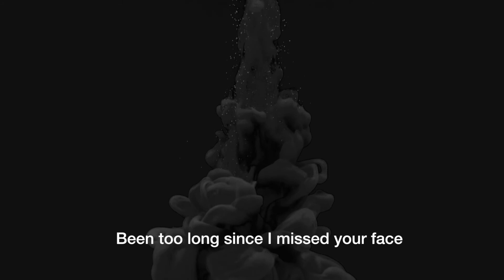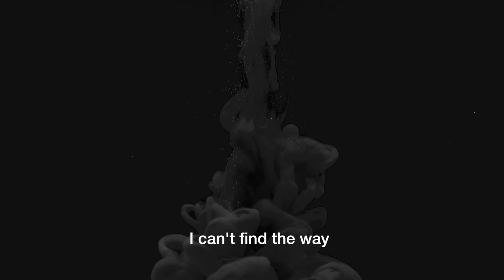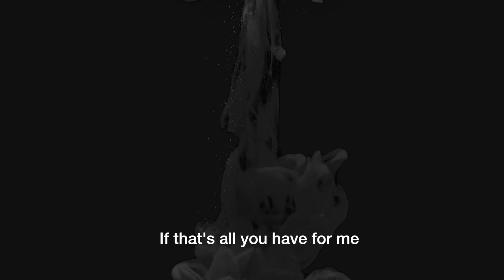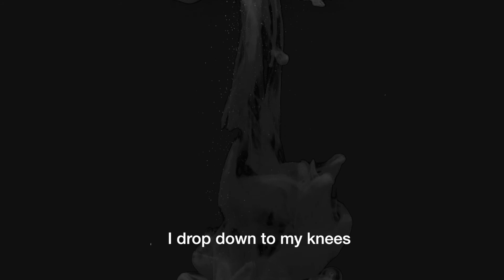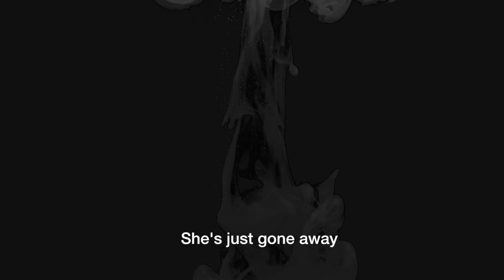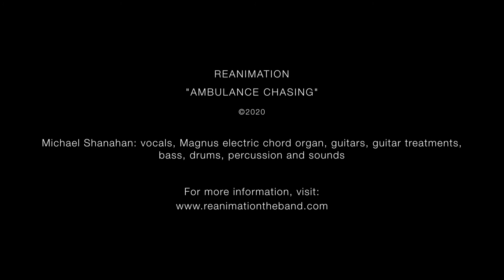Reanimation - Ambulance Chasing (Official Lyric Video; 2021)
From the new release "A Fear of Falling," available mid-December!

Composer: Shanahan (music + lyrics)

Michael Shanahan: vocals, Magnus electric chord organ, guitars, guitar treatments, bass, drums, percussion & sounds

Mastered by James Scott/Populist Recording, Wheaton, IL USA

AMBULANCE CHASING

V1
What I feel when I first wake
Been too long since I missed your face
The last words, unsaid and never explained
I’d always live with my mistakes
As you just turned away

CH
I can’t find the way
Nothing said would make you stay
No goodbyes for me to say
She’s just gone away
I’m falling backward, ambulance chasing every day

V2
If that’s all you have for me
I can’t erase completely
Your picture, as long as my eyes can see
But when it hurts too much to breathe
I drop down to my knees

CH (x3)

(I can’t find where you’re going)